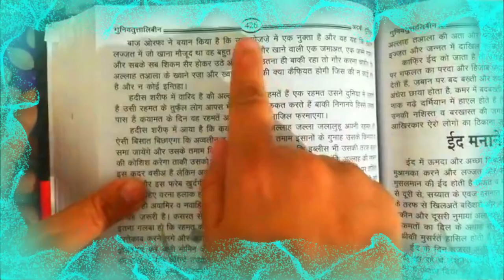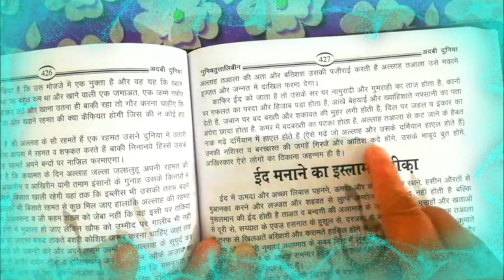eid momin bhi manata hai aur kaafir bhi || gunyattuttalibin